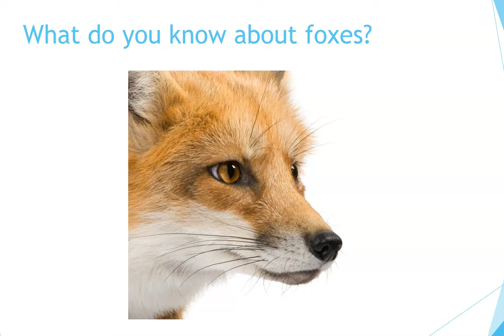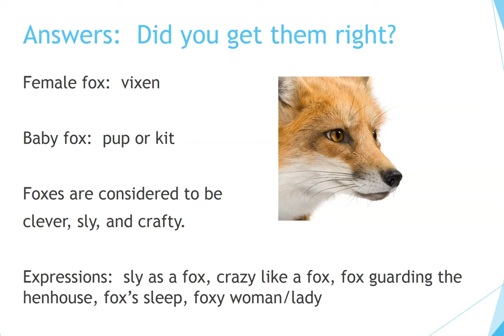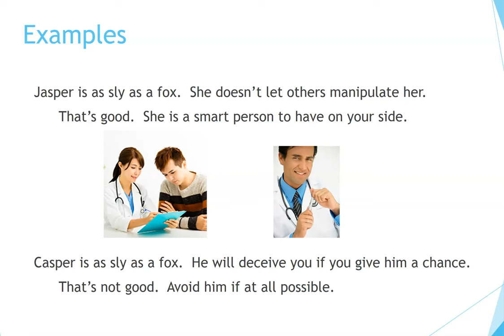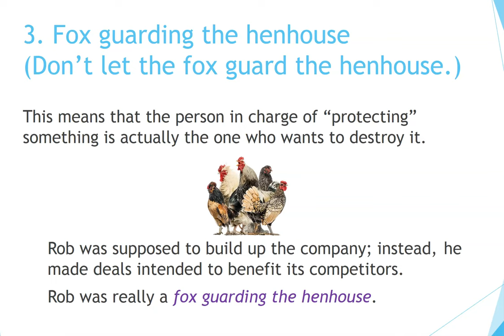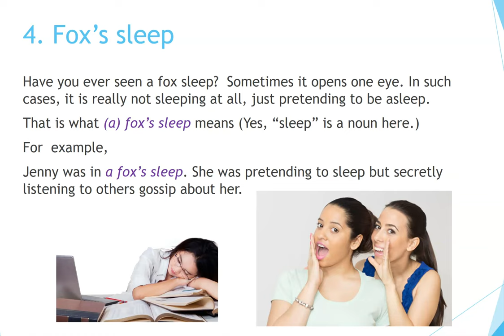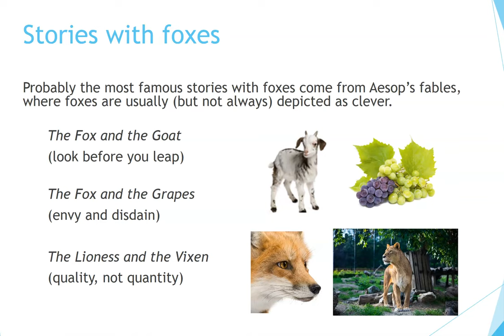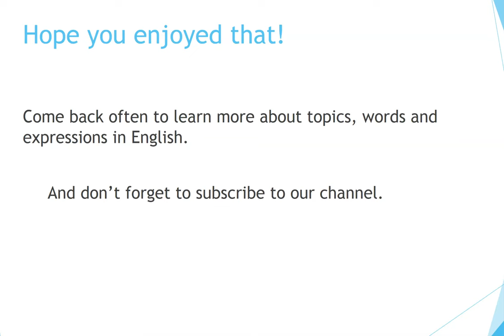How to Learn English: Topic, Word and Idioms: Fox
Now you can learn English quickly by yourself at home for free step by step!  This video tells about various English words, idioms and expressions related to lions.  It is particularly useful for teachers and students of English as a Second Language (ESL) for learning expressions and cultural elements surrounding the use of metaphors related to foxes and their characteristics.